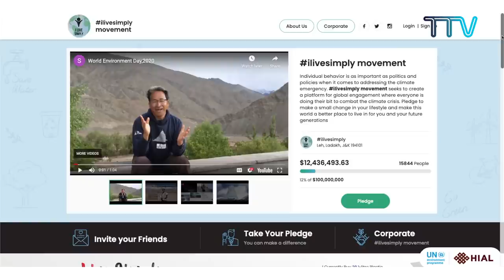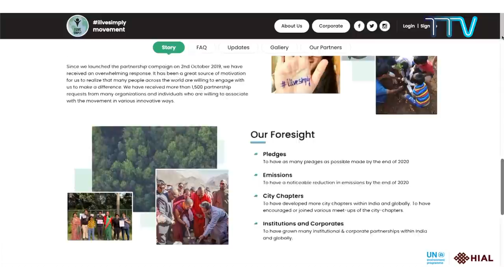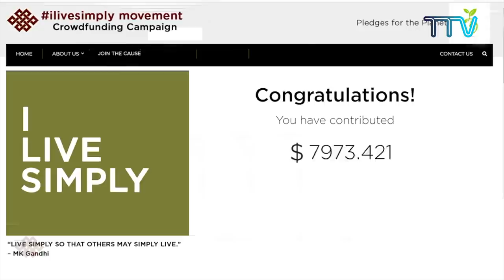"Planet does not need your money, but your behavior change": Mr. Sonam Wangchuk on Climate Change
(EP-78)- "In Conversation With Tibet TV" featuring Mr. Sonam Wangchuk who is an engineer, environmentalist, innovator and education reformist. He is the founding-director of SECMOL and very popularly known for building Ice-Stupas in Ladakh.